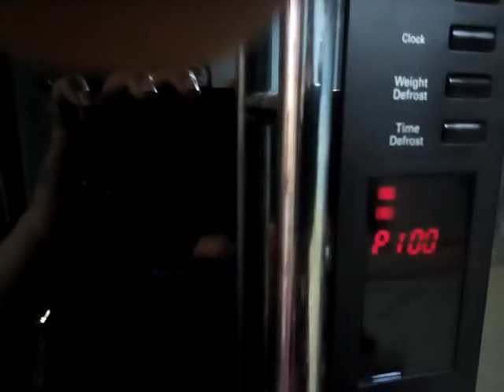طريقتى البسيطة فى تنضيف الميكروويف بأقل وقت ومجهود وتحافظ على كفاءته